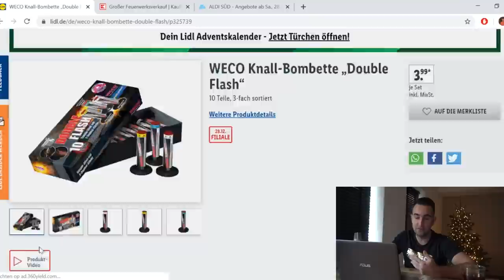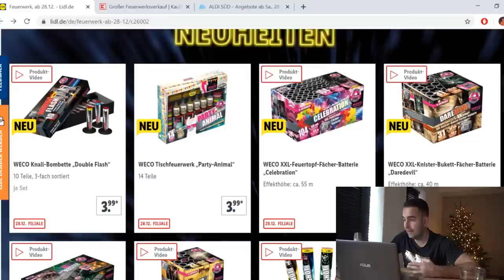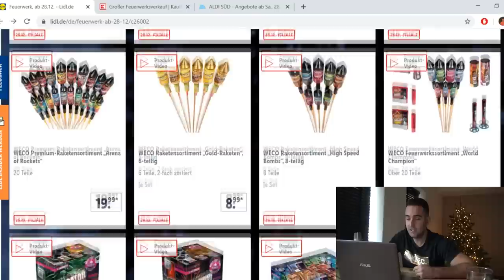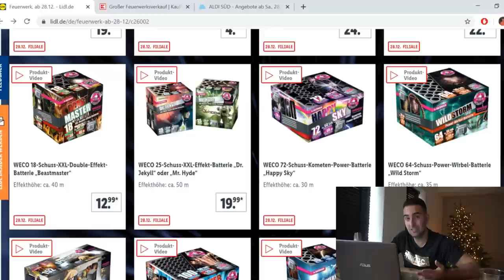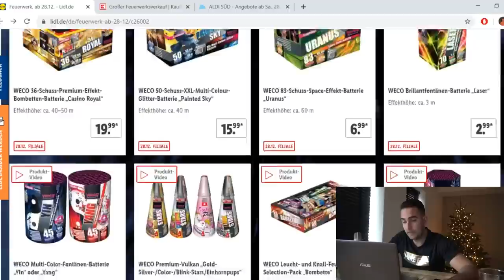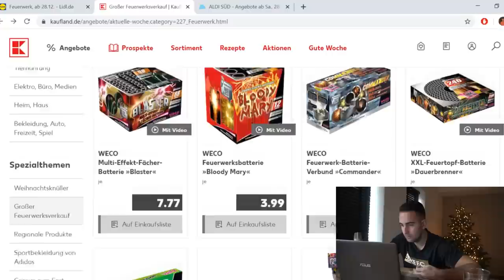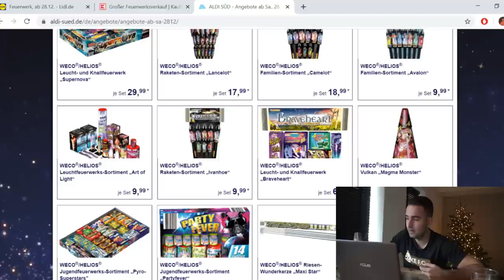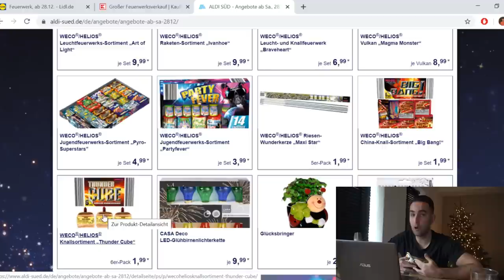DUITSLAND VUURWERK INFO & TIPS! 2019/2020